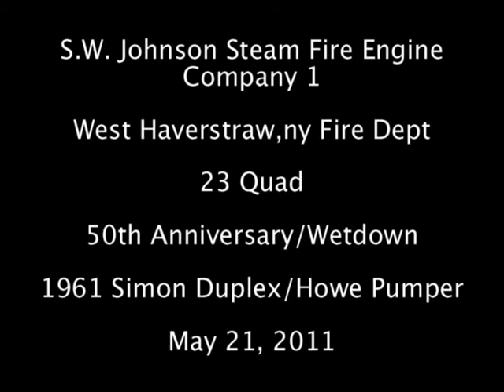West Haverstraw,ny Fire Department *23 Quad 50th Anniversary/Wetdown*